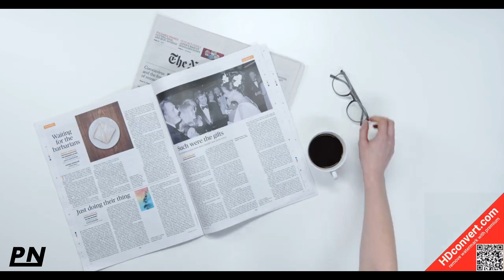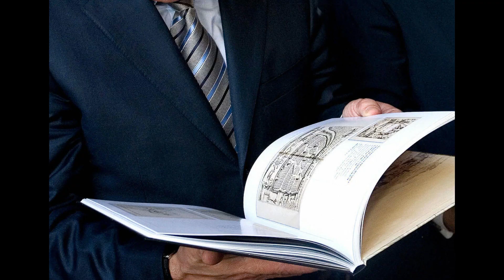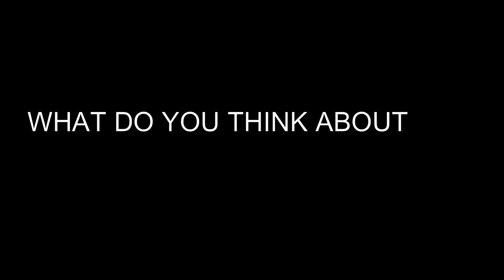A DAY IN THE LIFE OF VLADIMIR PUTIN | VLADIMIR PUTIN DAILY ROUTINE | Путин ЕЖЕДНЕВНАЯ ЖИЗНЬ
A DAY IN THE LIFE OF VLADIMIR PUTIN | VLADIMIR PUTIN DAILY ROUTINE | Путин ЕЖЕДНЕВНАЯ ЖИЗНЬ | PUTIN

ВЛАДИМИР ПУТИН ПОВСЕДНЕВНАЯ ЖИЗНЬ
A Day in the Life of Vladimir Putin"

Vladimir Putin, a prominent political figure, renowned for his leadership in Russia, follows a meticulously structured daily routine that balances his responsibilities as a leader with personal interests and physical well-being. This comprehensive account will delve into the details of Putin's day, shedding light on his morning rituals, work commitments, personal activities, and the carefully curated image he presents to the public.

Morning Regimen:
Putin's day typically commences at an early hour, reflecting his disciplined nature. Rising between 5 and 6 a.m., he begins with a rigorous exercise routine that underscores his commitment to physical fitness. With a background in judo and martial arts, Putin's regimen often includes strength training, cardio exercises, and flexibility routines.

Nutrition and Preparation:
Following his workout, Putin turns his attention to nutrition. Breakfast is a crucial part of his daily routine, often comprising a well-balanced meal rich in proteins, whole grains, fruits, and tea. This emphasis on healthy eating aligns with his commitment to maintaining physical vitality.

Lunch and Interaction:
During the midday break, Putin prioritizes nourishment and social interaction. Lunch is an opportunity for both sustenance and interpersonal engagement. While his meetings during this time might touch upon government matters

Afternoon Pursuits:
Putin's afternoons often feature activities that align with his personal interests. He has been known to partake in ice hockey games, horseback riding, or even fishing. These activities serve a dual purpose: they provide a way for him to unwind and rejuvenate while simultaneously contributing to his image as a robust and multifaceted leader.

Dinner and Leisure:
Dinner is often a lighter meal, providing sustenance without compromising his evening routine. Putin might use this time to relax, spending it with family, friends, or engaging in personal activities such as reading or enjoying cultural entertainment.